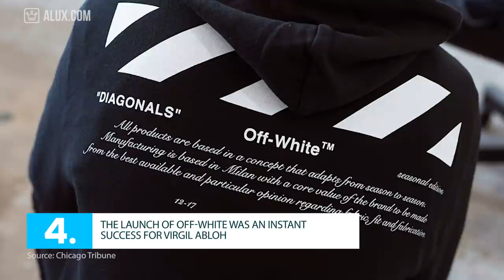15 Things You Didn’t Know About OFF-WHITE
15 Things You Didn’t Know About OFF-WHITE | Fashion Friday
15 Things You Didn’t Know About SUPREME:

In this Alux.com video we'll try to answer the following questions:
What is Off-White?
Who owns Off-White?
Who founded Off-White?
How did Off-White started?
Is Off-White considered a luxury brand?
Where can you find Off-White products?
What are the best Off-White colabs?
How big is Off-White?
Who wears Off-White?
What does Off-White mean?
Who is Virgil Abloh?
How rich is Virgil Abloh?